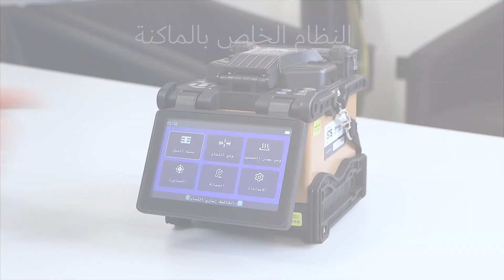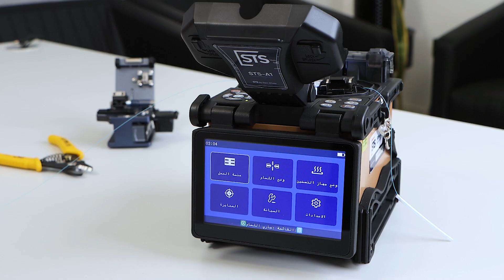STS A1 Unboxing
اكتشفوا ماكنة لحام STS A1 بمواصفاتها الرهيبة! 🔥
📞 أطلب المنتج الآن من خلال التواصل معنا عبر صفحة الفيسبوك او من خلال الاتصال والتواصل المباشر مع مركز المبيعات عبر الواتس اب👇
📍 او زيارة مقر الشركة في:
📍بغداد - شارع الصناعة - قرب الجامعة التكنولوجية
📍 اربيل - القرية الأيطالية 1 ڤيلا رقم 595
📍الحلة - شارع 40 - عمارة الوسام
📍 البصرة - العباسية - قرب دائرة الضمان الاجتماعي
➕ موزعينا المعتمدين في بغداد والمحافظات.